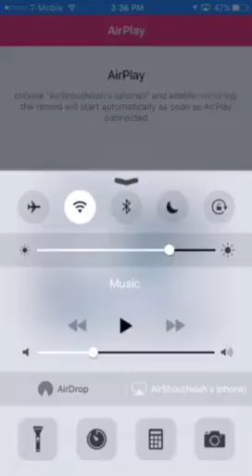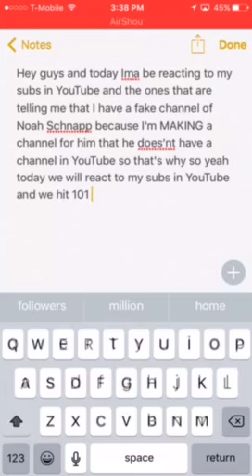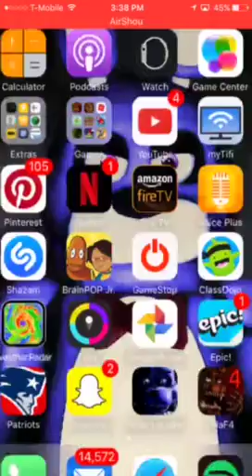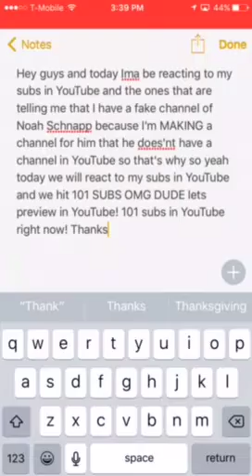We hit 101 subs now?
Dang it guys